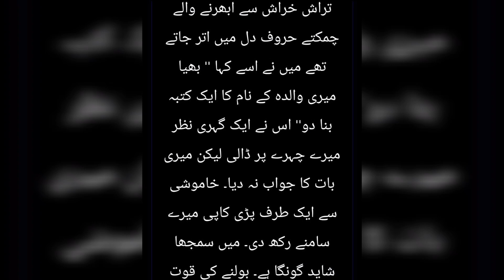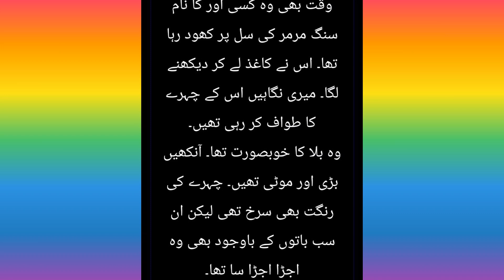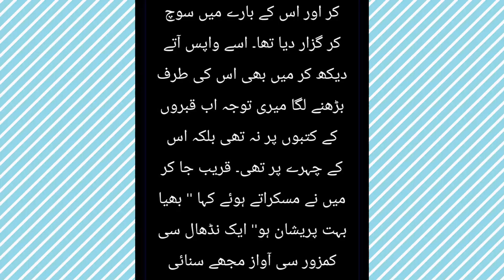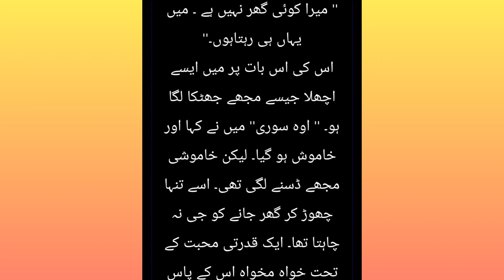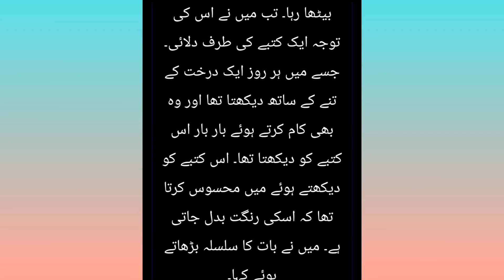Maut ka Frishta Horror Stories Episode 1 YT Video